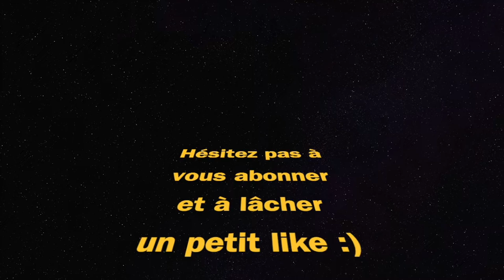MEILLEURE CLASSE VOLKSSTURMGEWEHR (Call Of Duty Warzone)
meilleure classe volkssturmgewehr call of duty Warzone rebirth island best class setup